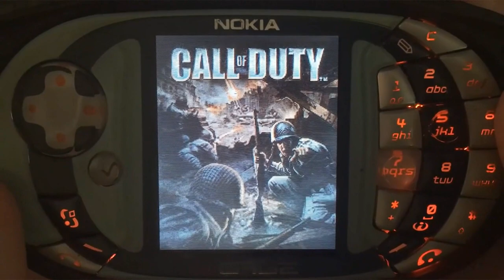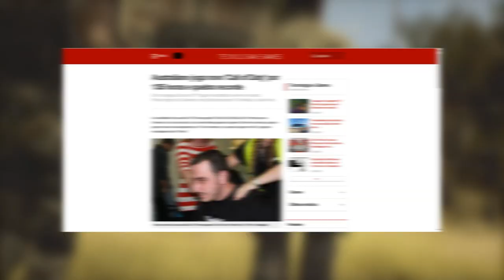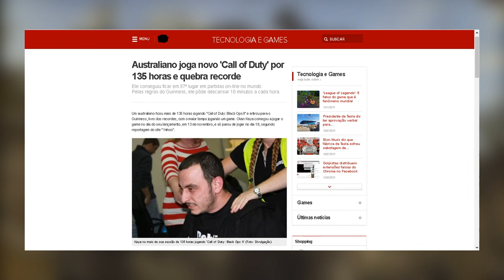10 coisas que você não sabe sobre a Franquia Call of Duty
Fala Player confira estes fatos curiosos sobre a Franquia Call of duty, sabia de algum? Comente aqui!

👉 TITULO: 10 coisas que você não sabe sobre a Franquia Call of Duty

Will Costa

🎮Meus Consoles🎮
PS5
PS4 Pro
Xbox One X
Nintendo Switch
Xbox 360
Nintendo 3DS